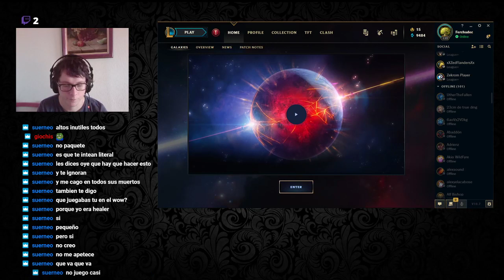FISURAS OSCURAS + LOLETE - full stream